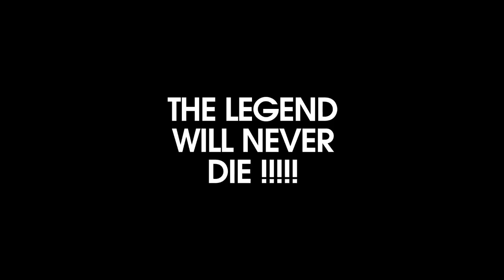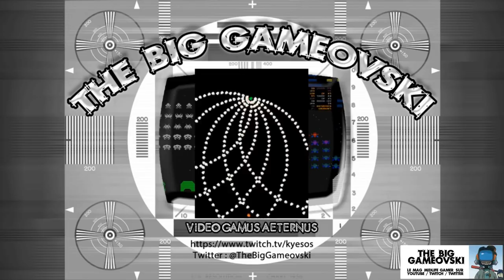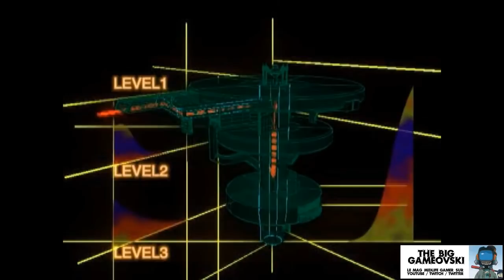Philosoma - chronique ultime avec Sébastien Ruchet... TBG503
(COQUILLE : c'est "20/04/2018" qu'il faut lire à l'avant dernier écran de fin, désolé)

Oui le 8 Avril c'est une date qui gratte un peu dans le dos pour nombre de gamers. Et on porte tous en nous cette annonce de la fin d'un média à part et assez inattendu dans le paysage audiovisuel Français : Nolife.

Je vous annonce donc la dernière émission de TBG, comme on annonçait le dernier album de Johnny : oui, c'est la dernière sortie (et hélas pas le chapitre final). Voilà. Désolé pour les gens qui auront cru (espéré ?) la fin de TBG ; il reste encore au moins 370 émissions à diffuser. \o/

Sébastien a choisi de nous parler du très mitigeant Philisoma, un shmup PS One autant en avance sur son temps que déséquilibré dans son gameplay. Soixante minutes pour s'étaler sur des univers de boulettes, de médias gaming, de perspectives concernant le jeu vidéo et bien sûr... de sentai ! Enjoy !

Extrêmes remerciements :
. à Roukmout pour les rattrapages de mon Fail des niveaux audio !
. à T-0815 & World Of Longplays pour le run que vous pouvez retrouver à son origine

L'émission a besoin de vos retours :
. likez